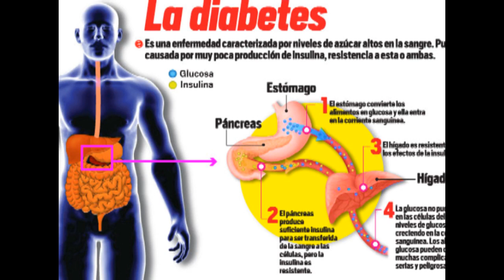9 REMEDIOS PARA CURAR LA DIABETES - Pro Kids